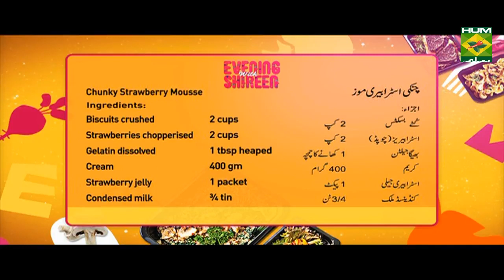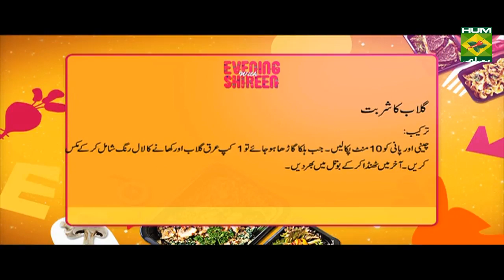Crunchy & Tasty Chicken Goujons | Evening With Shireen | Masala TV Show | Shireen Anwar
If you are bored of nuggets then give this crunchy Chicken Goujons recipe a try!

Watch this Masala TV video to learn how to make Chicken Goujons,Chunky Strawberry Mousse and Gulab Ka Sharbat. This show of Evening With Shireen  with Chef Shireen Anwar aired on 8th August 2019.

Chicken Goujons:

Ingredients

Chicken cut finger strips ½ kg
Eggs beaten   2
Bread crumbs  1 ½ cup
Salt    ½ tsp to mix in bread crumbs
 pepper    ½ tsp to mix in bread crumbs

Method to serve

Coat chicken strips first in seasoned flour, then dip in beaten eggs, now add salt and black pepper in bread crumbs finally coat in bread crumbs deep fry till golden, sprinkle with parmesan cheese, serve with sweet chili sauce.

Chunky Strawberry Mousse:

Ingredients

Biscuits crushed   2 cups
Strawberries chopperised 2 cups
Gelatin dissolved   1 tbsp heaped
Cream    400 gm
Strawberry jelly 1 packet

Method

Dissolve gelatin in ¼ cup water, crush biscuits, spread in trifle dish, beat cream until fluffy, add jelly, condensed milk, strawberries and the dissolved gelatin mixture, mix well, put on top of crushed biscuits, leave it to set, decorate with fresh cream and fresh strawberries.

Gulab Ka Sharbat:

Ingredients

Rose water     cup

Method

Mix sugar and water together cook for 10 minutes till slightly thick, remove, add 1 cup arq-e-gulab and red food color ¼ tsp, mix well, cool and fill bottles.